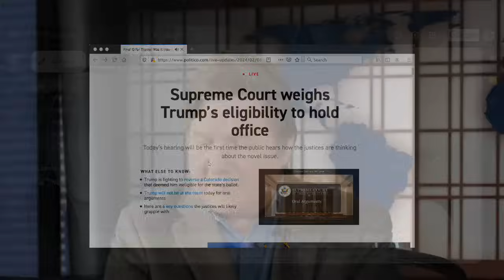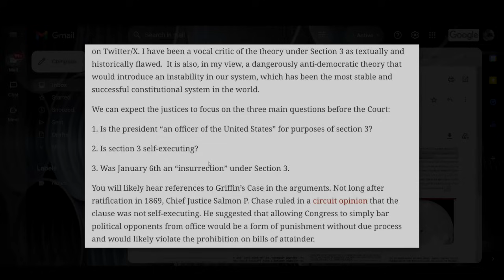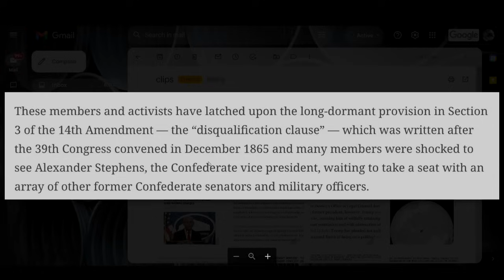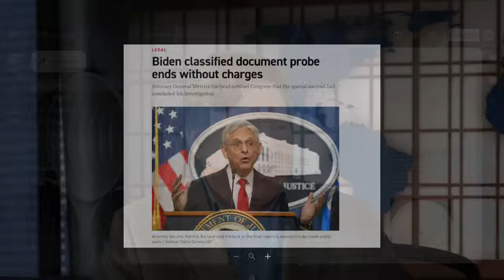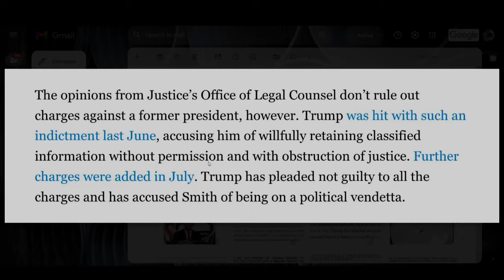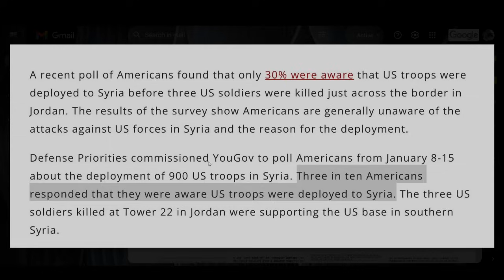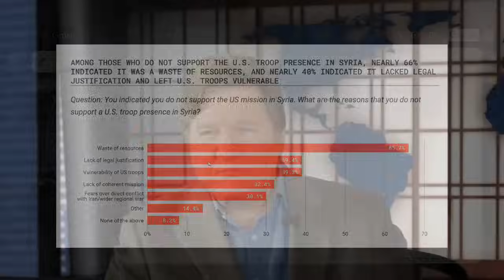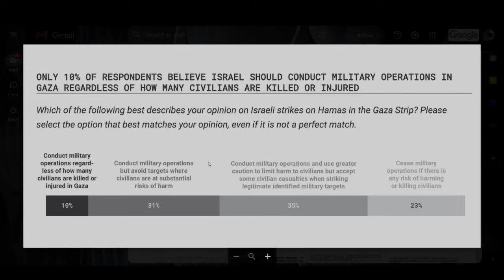Will The Supremes Ban Trump?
Today the US Supreme Court takes up the case of Colorado banning former President Trump from the ballot. Is this a legal case? Political case? Both? What to expect? Also today, surprise: no charges expected in Biden's classified documents case. Finally: "We have troops in Syria? Really?